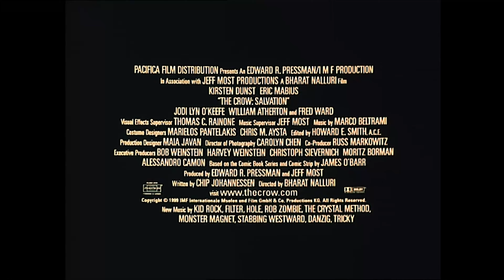Kitustrailers: EL CUERVO 3 : SALVACION (Trailer 4K en español)